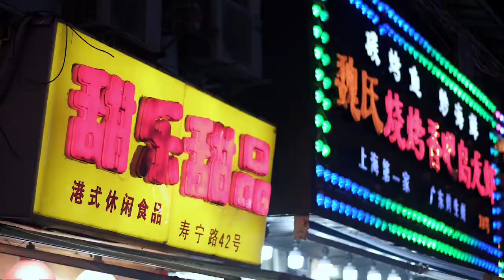HYPEBEAST—Through the Lens of photographer Jennifer Bin | Alchemist Films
Working with Hypebeast and Jennifer, shooting from dusk to dawn, kicking through fires safety door, and illegally climbing five-star hotels. What an awesome experience. Alchemist Films is a premium video production company based in Shanghai, China. We are experts in producing corporate, documentary, news, and music video production in China for an international company and Ad agencies.